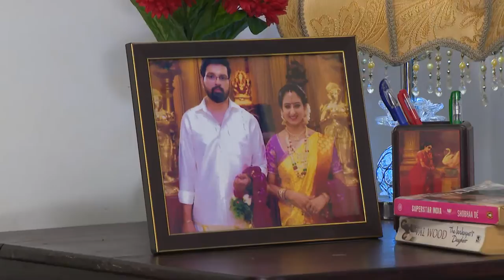STAR NEELAKKUYIL 269 TD 12 01 2019